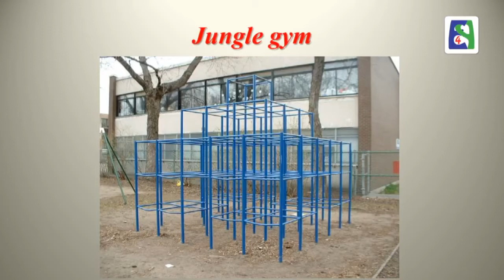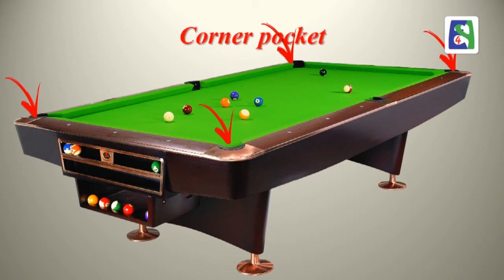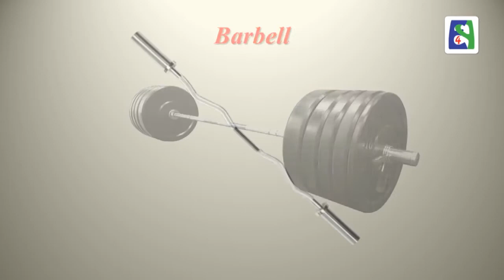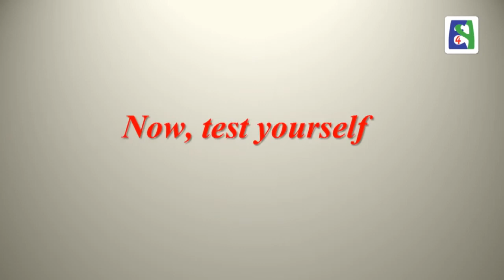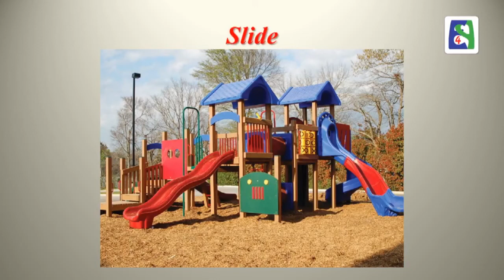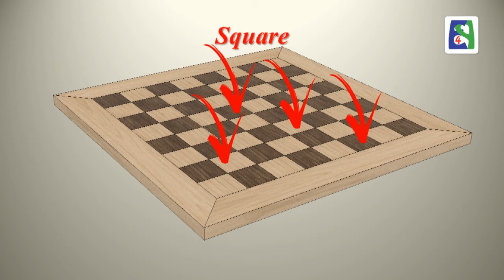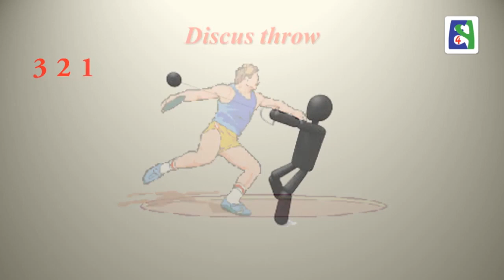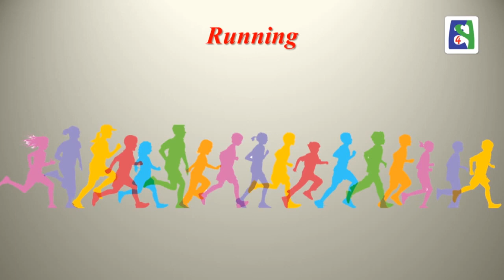80 Games & Sports Vocabulary